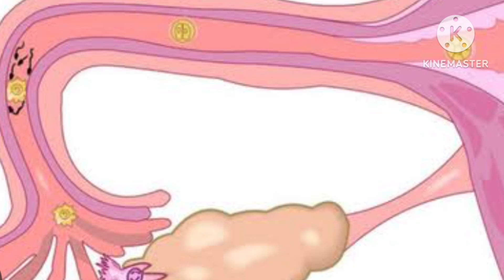जल्दी प्रेग्नेंट बनाना है तो ये 5 गलतिया Ovulation के बाद भूल कर भी ना करे Mistakes after Ovulation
pregnancy
how to conceive fast
conceive fast
conceive pregnancy
how to conceive fast with irregular period
ovulation day
pregnancy tips
pregnancy conceive karne ke upay
mistakes to avoid for fast pregnancy
pregnancy in PCOD
SUCCESSFUL IMPLANTATION TIPS AFTER OVULATION
tips for implantation after ovulation
after ovulation tips
DONTS AFTER OVULATION
successful implantation
successful implantation tips
successful implantation tips in hindi
5 tips for successful implantation
SUCCESSFUL IMPLANTATION AFTER OVULATION
IMPLANTATION
OVULATION
COMMON MISTAKES AFTER IMPLANTATION
tips for implantation success
MISTAKES TO AVOID FOR SUCCESSFUL IMPLANTATION
ओवुलेशन के बाद ये गलती भूल कर भी न करे